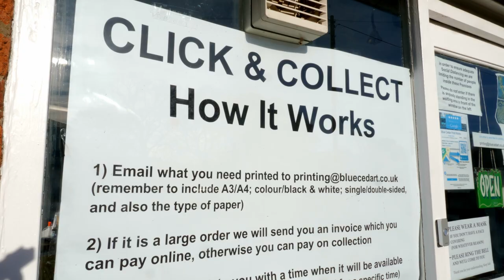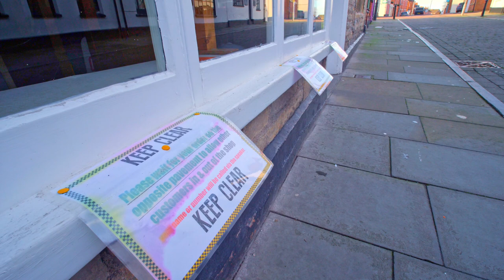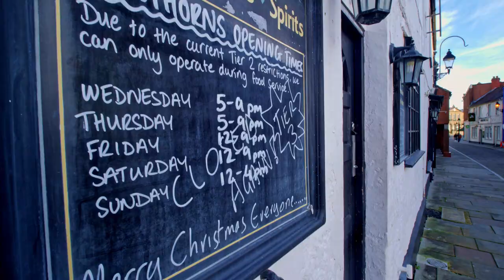Glastonbury High Street after Covid. An interview with Paul Manning Chair of Glastonbury Chamber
After t\producing 3 videos over the last year looking at Glastonbury in lockdown I thought it a good Idea to talk to Paull manning to find out how the businesses of glastonbury are coping under Covid restrictions.
I wanted t know how busineses were coping with lockdown, are they reinventing themselves, how are the chamber involved, and importantly what will the new world look like when we finally cet back to normal and when will that be.
Its not all doom and gloom. Paul is very optimistic for the second half of the year.Watch and see what you think.

If you have any stationary of reprographic needs, perhaps some new busness cards. Then support a Glastonbury business and give Paul a call. The Blue Cedar Printworks have a wide range of services from everyday stationary printing to photography, to graphic design and artist services

Many of the shops and businesses have websites. Here are some links to local directories that list them

This excellent guide is the work of Vicki of Normal for Glastonbury. It lists many of the businesses and their websites. Vicki has also penned an excellent book telling you most o the things you need to know about the town.

The Basis, Glastonbuys go to magazine for whats on and local info is launching a sideproject caled THEBASISMARKETPLACE. Its aim is to highlight local businesses with an online offering. Their Facebook page is here

Glastonbury online has been around for ages and is probably the best known guide to the town and all its quirks. The link below ia to their excellent guide to online businesses in glastonbury. Check it out here

GG